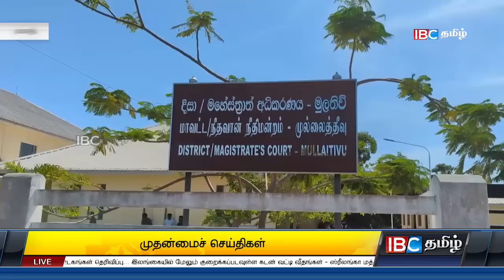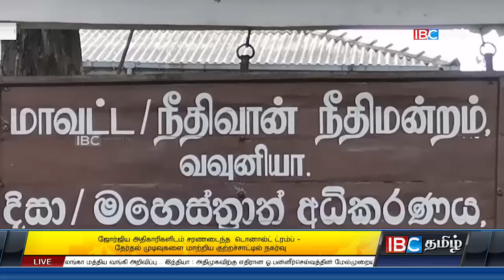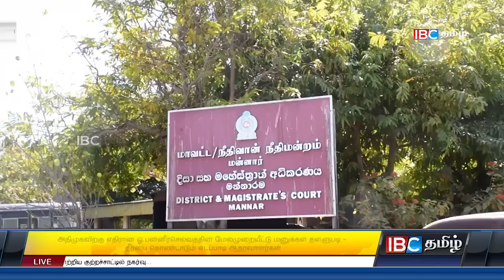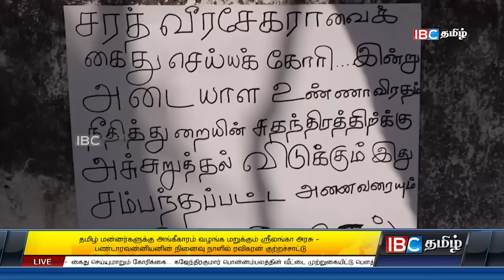ஐபிசி தமிழின் பிரதான செய்திகள் -25.08.2023 | Srilanka Latest News | Srilanka Tamil News